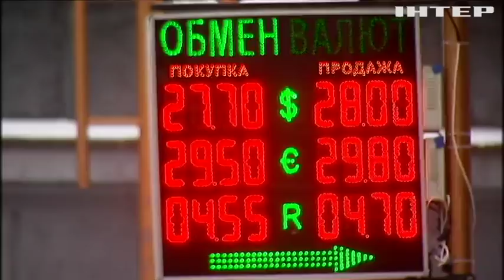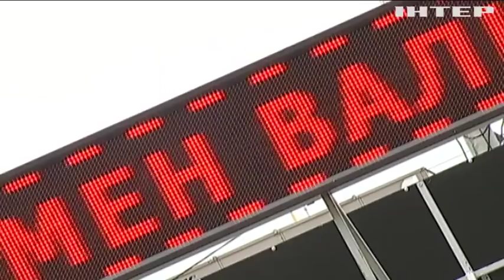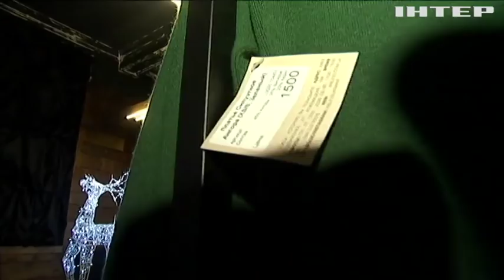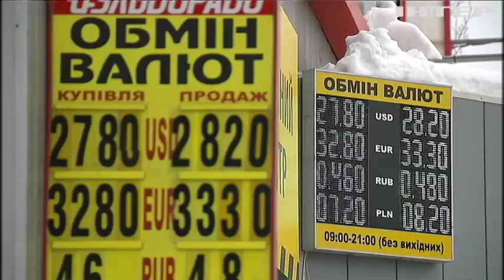Вслед за долларом эксперты прогнозируют значительное подорожание всех товаров